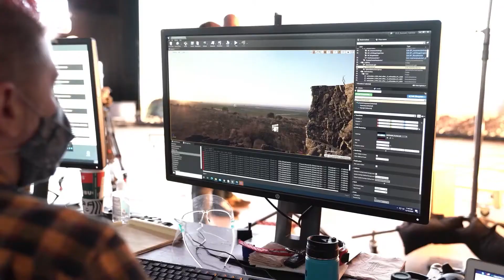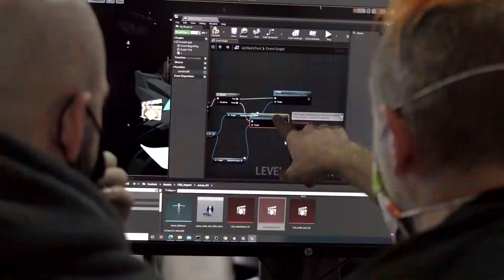The Future of Virtual Production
Are you wondering about the future of the VFX industry? Are you exploring virtual production and Unreal Engine 5?

In this interview with Allan McKay, VFX Supervisor and Virtual Production Supervisor for Realtime Group at Zoic Studios Scott Rosekrans gives a breakdown on the state of VFX today – for VFX artists and VFX businesses alike!

Since joining the Zoic Studios internship in 2007, Scott grew as a visual effect artist and into a VFX Supervisor. Since 2020, Scott has been working to integrate Unreal Engine into every facet of the facilities post production workflow, from previz and on-set virtual production to final renders. He is also Unreal Authorized Instructor Partner for Epic Games.

In this video, Scott talks about the future of VFX industry with the advent of Unreal Engine 5, the future of storytelling with the incorporation of realtime, VR, AR, MR; interactive visualization and virtual art department; and the long-term effect Unreal has made on VFX pipelines and filmmaking in general.

Since The Mandalorian pioneered the use of LED walls, virtual production has become the norm. Which has been affecting the traditional VFX pipeline by changing the order of previz, pre-production, blurring the lines of the traditional pipeline and introducing Unreal Engine render. Especially during and post- the COVID-19 pandemic, Unreal Engine 5 has become the way to innovate.

Which makes it an extremely exciting time for all storytellers, including VFX artists and Supervisors. Check out this Allan McKay interview with Scott Rosekrans – and get some inspiration for your VFX career!